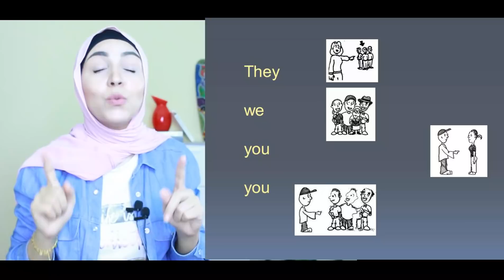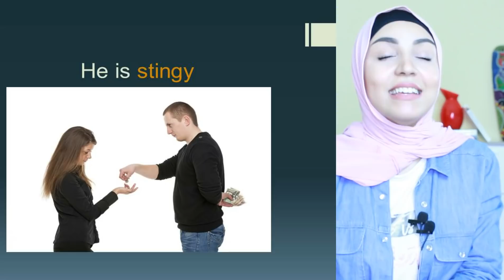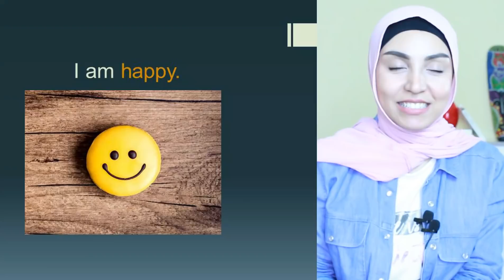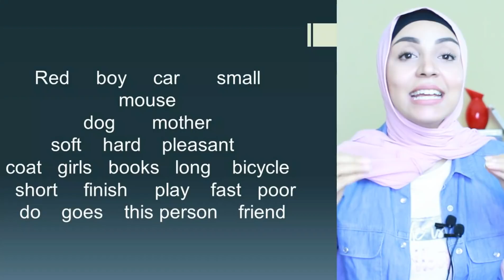انجليزي من الصفر | مي جمال | الحلقة 1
اللايف من هنا كل احد و تلات و خميس الساعة 9م

for English courses at English zone:
لو بتدور علي كورس

كورس تعلم الانجليزية من الصفر